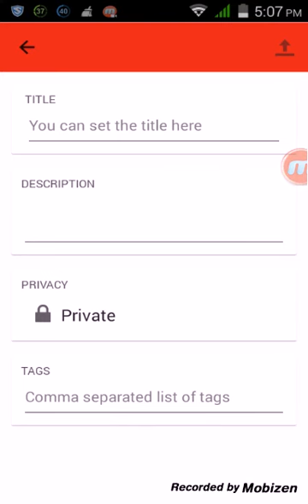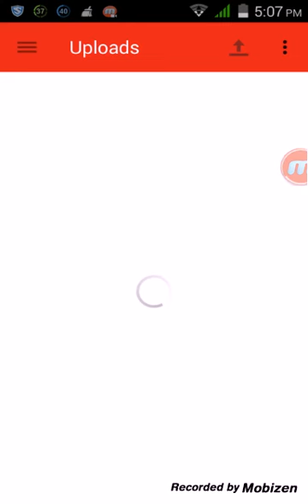how to upload a video on youtube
Mohd huzaifa